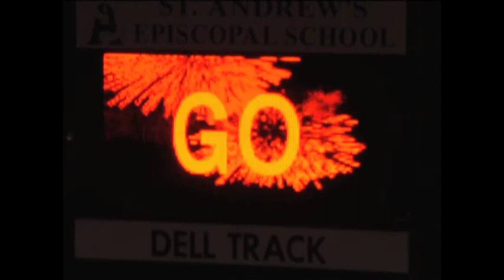2009 Crusader Football Highlights